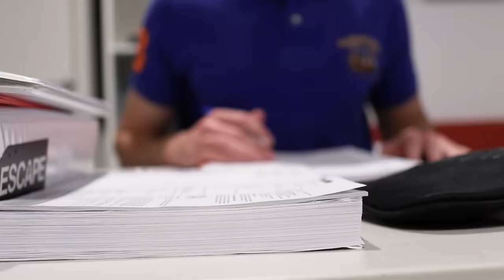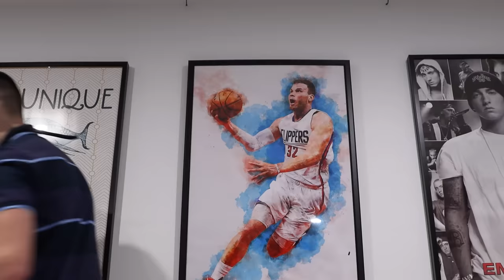THE SUBSTITUTE TEACHER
School legends